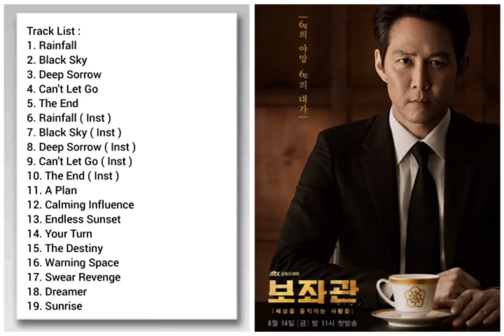Various Artists - Chief Of Staff 2 : People Who Make The World ( OST )